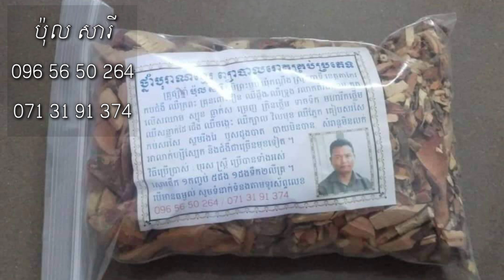ថ្នាំបុរាណខ្មែរ : ឈឺក្បាលជង្គង់ តឹងដៃតឹងជើង ហើយនិងឈឺចុកចាប់ក្រពួនជើងជាដើម